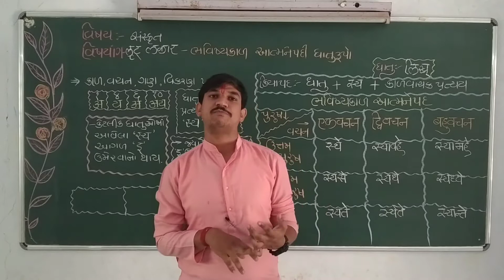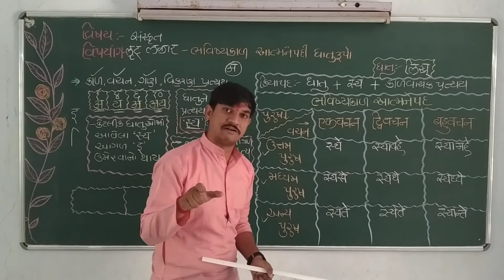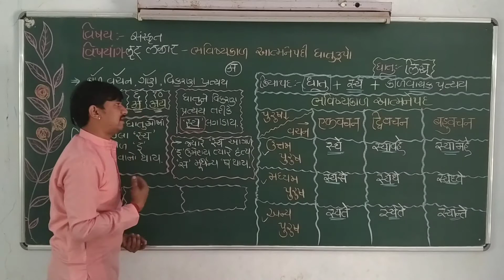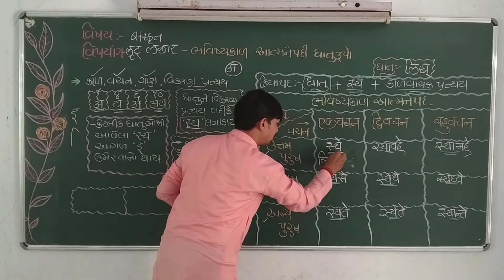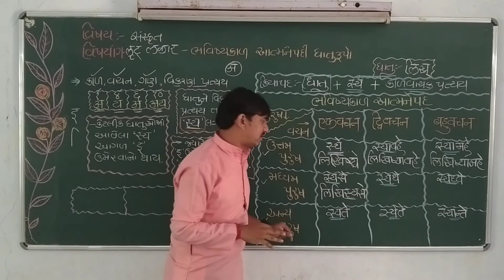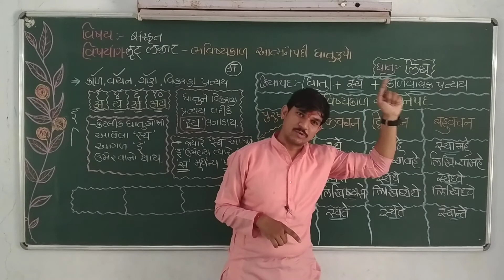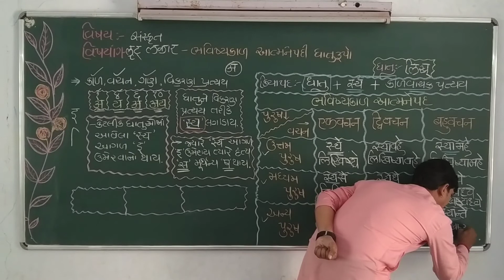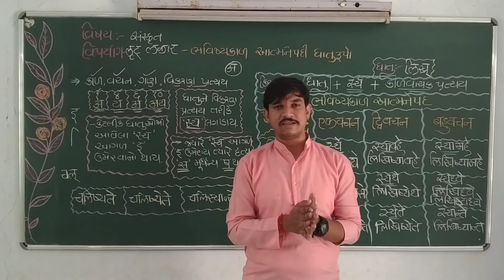ભવિષ્યકાળ આત્મનેપદ ધાતુરૂપો_સંસ્કૃત_ધોરણ-6થી12